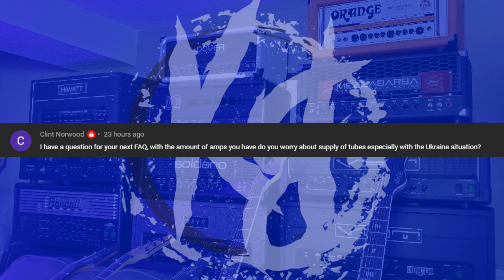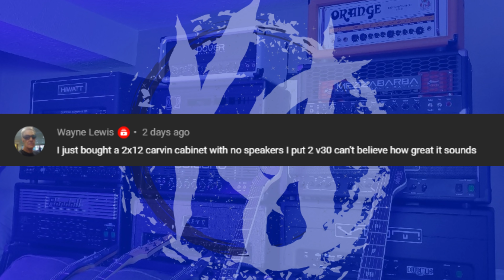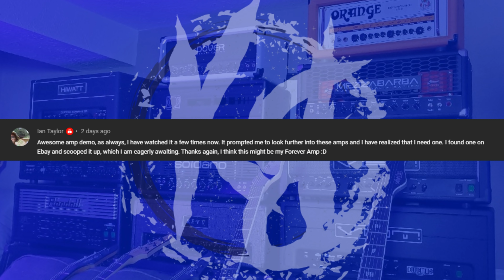World Tube Shortage, 5150 Is The GOAT, Carvin Cab Construction | Viewers Comments #7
My Favorite Overdrives and Gain Pedals!
MXR Badass Modified OD
KHDK Ghoul JR
KHDK Ghoul Screamer
Friedman BE-OD Deluxe
My Favorite Pickups
The Picks I Use
The Strings I Use
The Straps I Use
The Instrument Cables I Use
The Speaker Cables I Use

Sony A6400
Sony A6000
Sigma 16mm Lens
Sigma 30mm Lens
Lighting Panel
LED Lights
Focusrite Scarlett 2i2 3rd Gen
Shure SM57
XLR Lav Mic